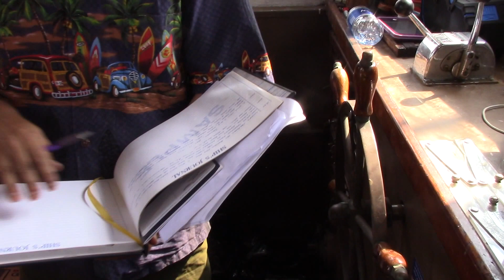BIGGEST DREAM CAME TRUE - Kolapa going into the deep blue sea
The Kolapa House of Charity was just given a large historical sailing vessel 48 feet long.  All the friends and family of the Kolapa House of Charity are so excited about this.  Please pray for us as we continue to move forward in faith, we have tried for years go have a vessel of this exact kind, now it's happened.